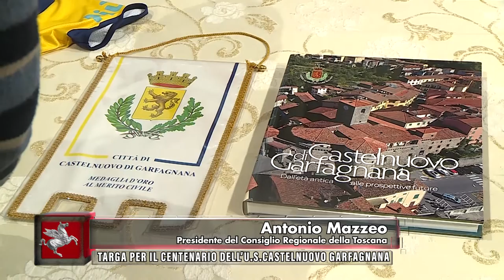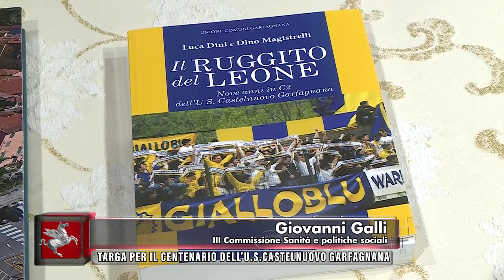TVR TELEITALIA - DENTRO IL CONSIGLIO 17 DICEMBRE